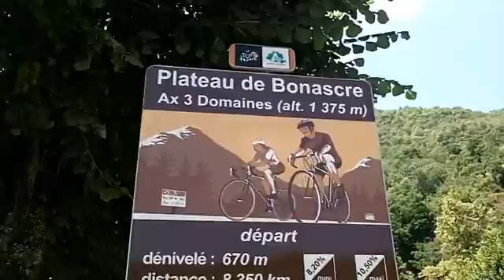All alone on a mountain just Gaby and Pantani